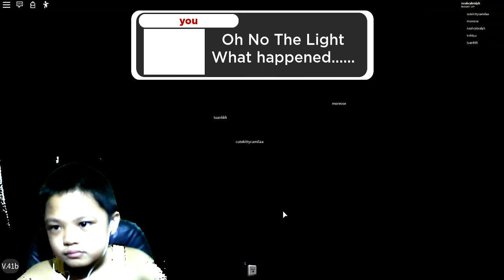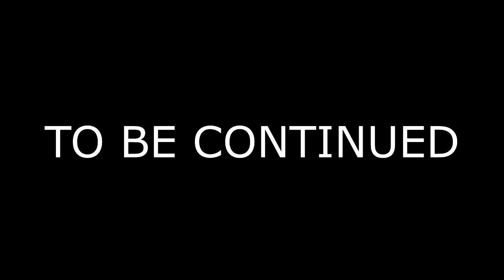Roblox BROTHER..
My favorite video:
Haha, thank You!

Hi Guys,

Its me again, i do gaming, vlogging, challenges, unboxing and other stuffs.
Help me improve my channel by commenting.
 I love you guys, bros, sis.